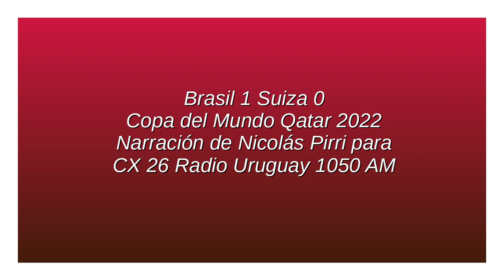Brasil 1 Suiza 0 - Copa del Mundo 2022 (por Nicolás Pirri)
El gol de Casemiro (el válido), por Nicolás Pirri y Oscar Cros para Radio Uruguay.